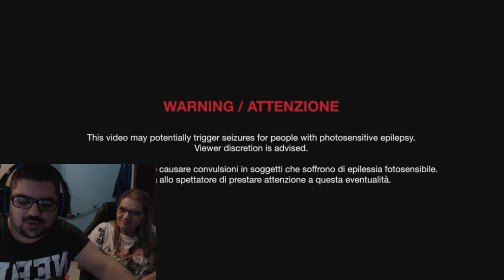MIA MAMMA REAGISCE ALLA CANZONE DI YOUNG SIGNORINO LA DANZA DELL'AMBULANZA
se volete una prossima reaction con mia mamma arriviamo a 1000 like .😍😀😍
☞ → Social ← ☜

☞ → IP & More ← ☜

► Grafico IN CERCA DI UN GRAFICO !